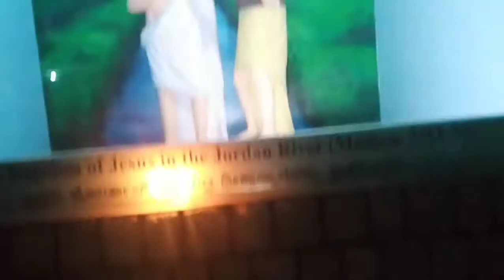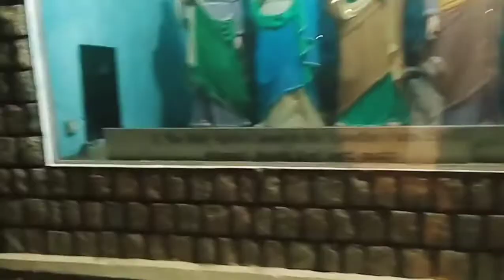HAPPY CHRISTMAS TO ALL CHURCH VLOG